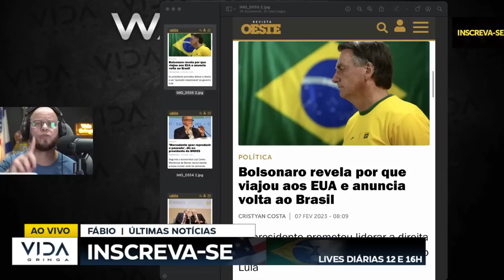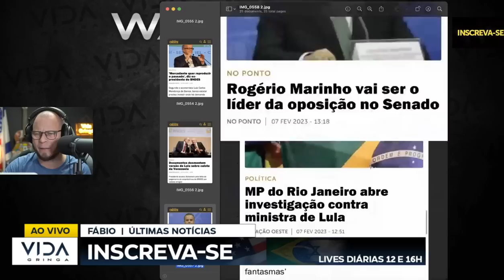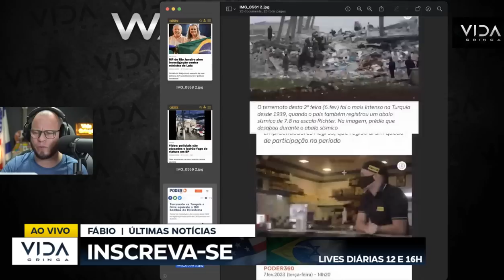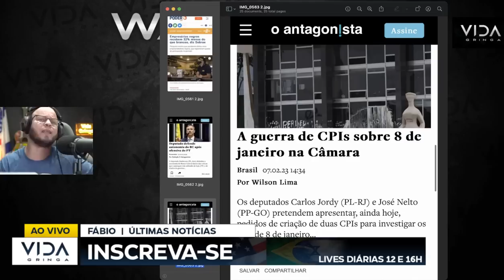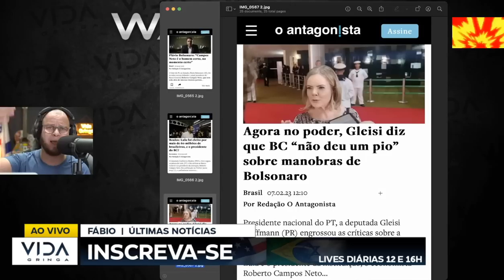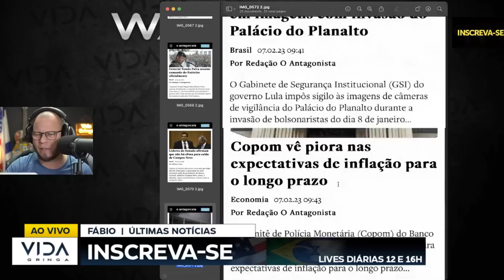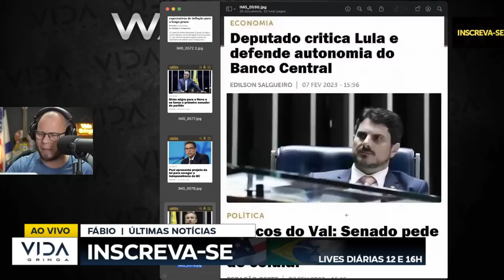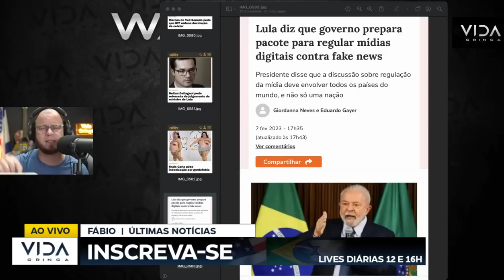BOLSONARO O DESESPERO DE LULA GIRO DE NOTICIAS VÍDEO 1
Esteja por dentro de tudo que acontece na política